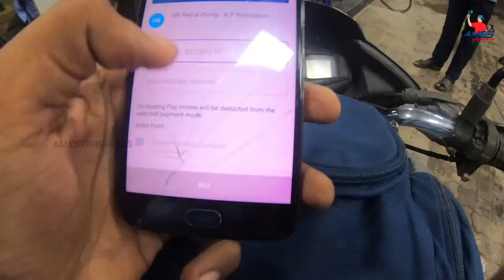കൊച്ചിയിലെ സിനിമ ലൊക്കേഷൻസ് 📽️🎬| Kochi Leading Film Shooting Locations | i Love Kochi EP 01 | Vlog 4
Ame`s Originals | Leading Film Shooting Locations In Kochi | i Love Kochi Episode 01 | Vlog 4

Director Sidheeq Guest House | Oru Yamandan Prema Kadha , Solo , Premam Movies Shooting Locations In Kochi

video shooted by: Kiran (kochi)